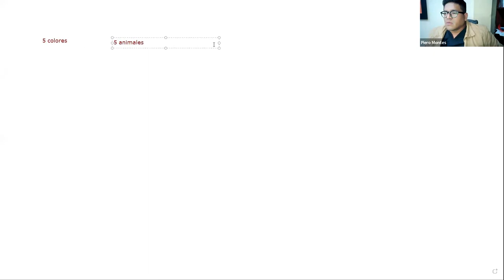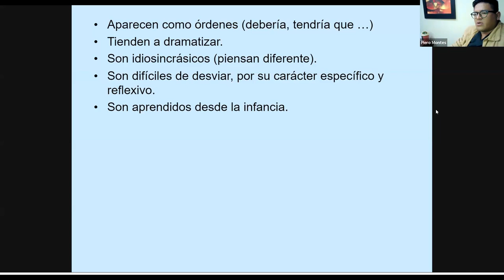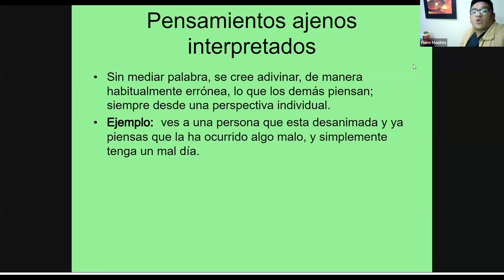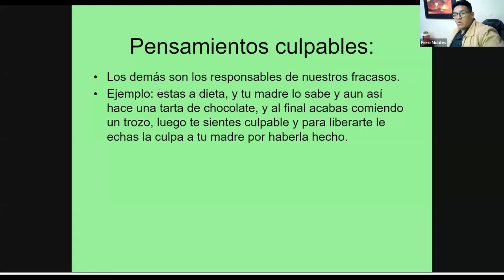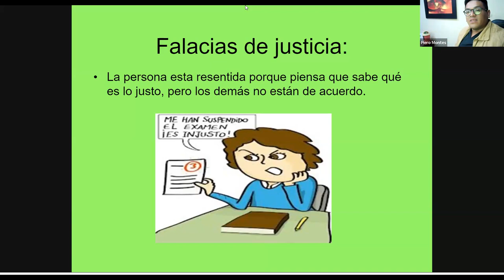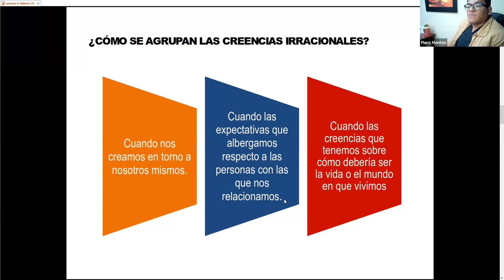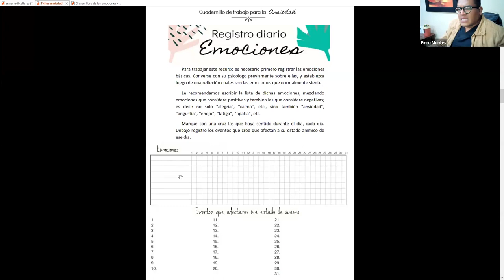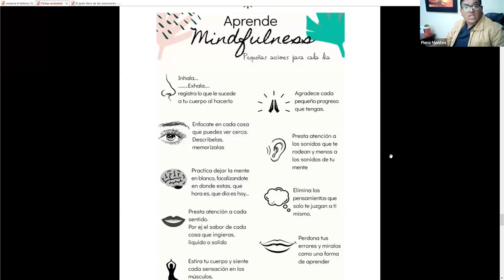MODIFICACIÓN DE CREENCIAS Y PENSAMIENTOS CON EL ENFOQUE COGNITIVO CONDUCTUAL